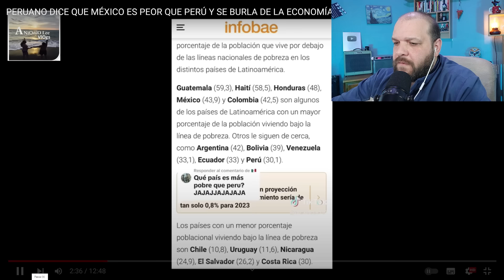PERUANO MENOSPRECIA A MÉXICO DICIENDO QUE SON MÁS POBRES BURLÁNDOSE DE SU ECONNOMÍA